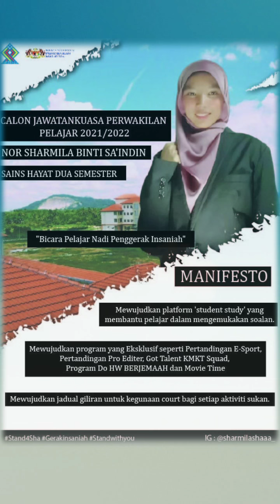Calon pilihanraya Jawatankuasa Perwakilan Pelajar (JPP) Kolej Matrikulasi Kelantan sesi 2021/2022